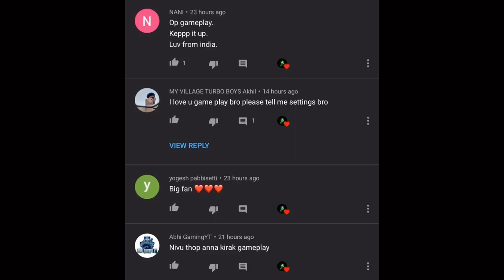GIVE ME A SNIPER AND WAIT FOR A CRAZY HEADSHOT || PUBGMOBILE || CHALLENGE